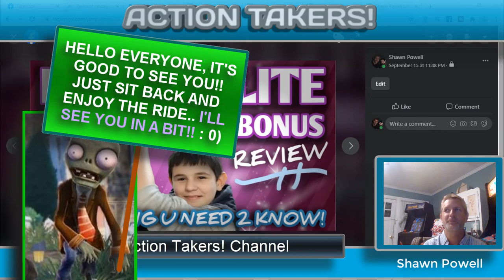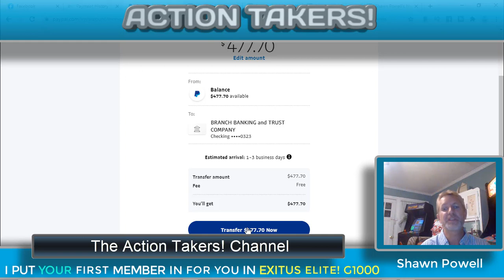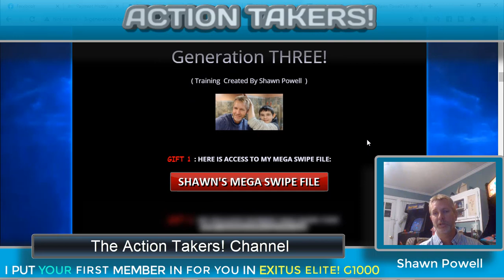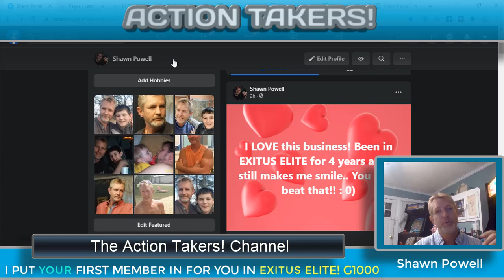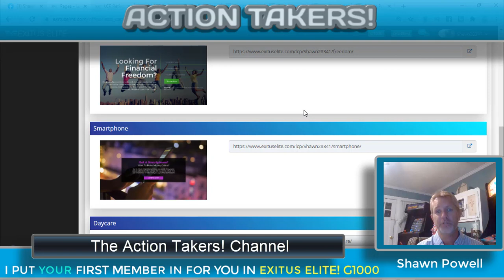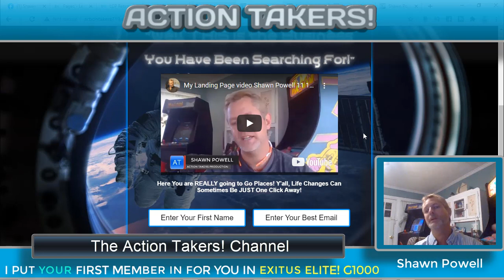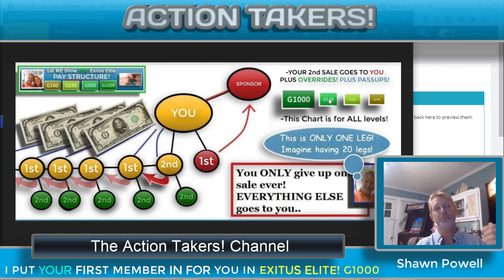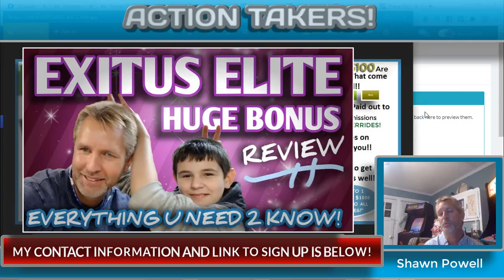EXITUS ELITE EXPLAINED! EXITUS ELITE REVIEW EXITUS ELITE 2020!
( G1000 Level I PUT YOUR FIRST PERSON IN FOR YOU! ) READY TO GET STARTED IN EXITUS ELITE OR HAVE A QUESTION, CALL ME! leave a text message if you don't get an answer. I will respond! ) See the business for yourself here.. Sign up and I'll welcome you into our FB group Action Takers!! See many people making ridiculous income with this business.. Signing up and going all in ( G1000 Level I PUT YOUR FIRST PERSON IN FOR YOU! ) is simply a given here.. You'll see!

Shawn Powell Action Takers! Sales Funnel is here!

Hey everyone! I came into Exitus Elite in 2016 and really made great money in this platform.. The owner Paul Stevenson is respectful and runs the business with US in mind.. The man knows what he is doing.. And honestly, you can't beat the tools we have, the tools we are given to use sale right by themself. And obviously getting paid Immediately PLUS with pass ups.. It was enough to bring me back to this platform in 2018.. Just tired of playing with businesses that are here for 6 months or a year and then gone.. Exitus Elite is a awesome and solid foundation for making bigmoney and quickly..

Feel free to friend me on Facebook! and get into my Action Takers Success Group! Found IN the sales funnel below! I am online everyday, We'd love to have you on our team.. Thanks for checking out my videos and subscribing.. And I sincerely do LOVE this business.. See you on the other side!! : 0)